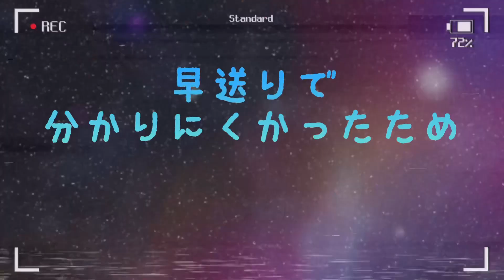1本脱ぎは成功するのか！？